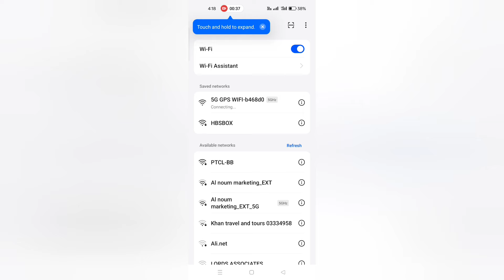RG109 MAX Best Dual Camera Foldable Drone With Wi-Fi App Control & Brushless Motor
RG109 MAX - RC Drone With Obstacle Avoidance 4K HD SEC Dual Camera GPS 5G WIFI Foldable RC Quadcopters Drone Professional Camera Drone
If You Want To Buy Then:

THANKS..

Description
Cheapest Drones Camera & RC Cars 2024 | Cheapest Camera Drones | RC Cars

In this video I'll talk about cheapest camera drones and RC Cars for beginners 2024. we have a lot of cheapest drones camera and remote control cars in Pakistan and now we sell best cheapest drone camera in India too. I hope that you will like these affordable drones cameras and RC Cars. Believe me guys these are best budget and low price drones for video shooting in 2024.

➡️We'll Cover Following Topic in This Video:
Drone
Drones
Camera Drone
RC Camera Drone
Best RC Camera Drone
Cheapest Drone
DJI
DJI Drone
Cheapest DJI Drones
Budget Drones
Cheapest Drone 2024
Drones 2024
Drone for beginners
Drone camera for beginners
drones in India
Drone in Pakistan
Best Drones in Pakistan
Best Drones in India
Drones princes 2024
Best drones for video shooting
Remote control drones
Drones for vlogging,
Sasta drone camera
Saste drones review
Drone review
RC Cars
Remote Control Cars
RC cars review
Cheapest RC car
RC car in India
RC Car in Pakistan
HBS Box